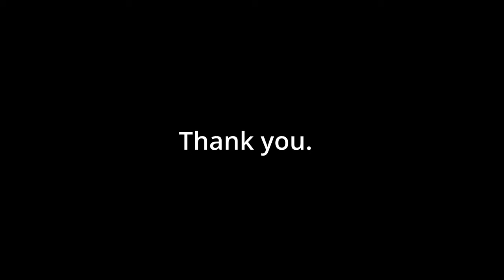Velma Season 2 Trailer reaction | It's STILL VELMA!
Let's react to Velma season 2 the trailer. The Mindy Kaling vanity project from Hbo Max is set to premiere April 25th.